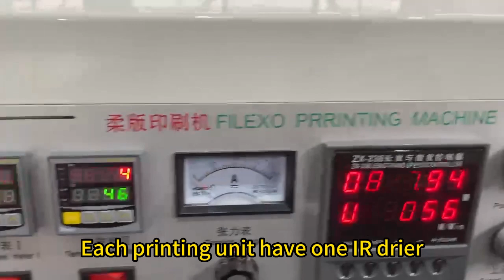RY850 thermal paper Printing machine